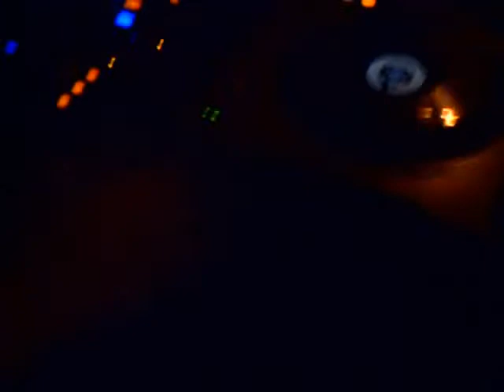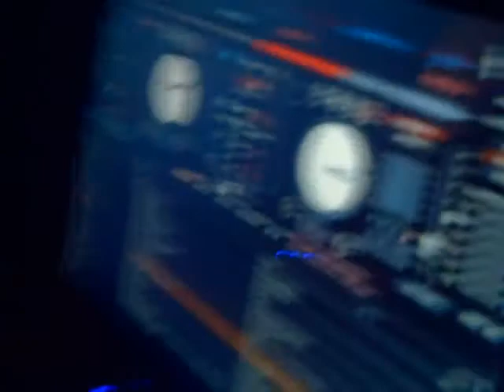Blaqilicious @ Coco Bar Gummersbach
Timeless & DJ Dizzy